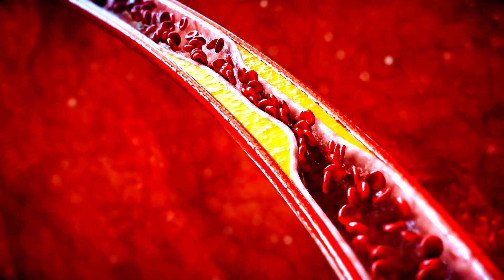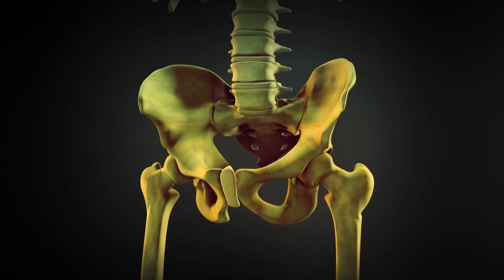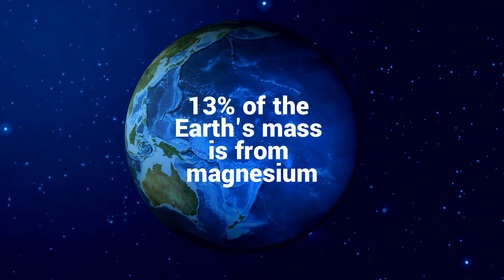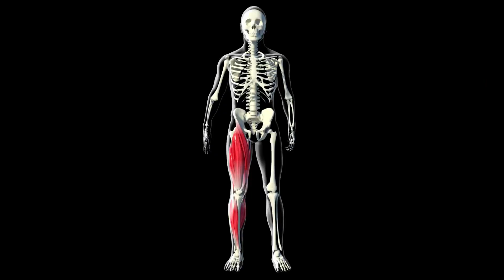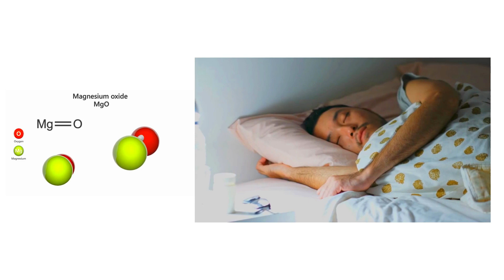Eye-Opening Truths About Magnesium | Surprising Facts.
Magnesium is one of the most important minerals in your body. It helps regulate a wide range of bodily functions, including muscle and nerve function, blood sugar levels, energy levels, and blood pressure. It is necessary to help metabolize protein and carbohydrates, electrolytes and calcium in the body. This is an important mineral that is needed for normal musculoskeletal and neural function. It helps the cells of these organs maintain their proper structure, facilitating their activity. Relaxing the muscles around your heart improves blood flow and reduces the risk of a heart attack or stroke. And in addition, it dilates your arteries to increase blood pressure. Magnesium also regulates blood sugar levels by helping release insulin from its storage sites in the pancreas.

CHAPTER:
00:00  Start
00:59  Magnesium ensures that we live a quality life.
01:09  All chlorophyll molecules have magnesium.
01:31  Our body contains about 4-6 teaspoons of magnesium.
01:49  Medications impact our magnesium status.
02:08  1/8 of hospitalized patients and 2-thirds of ICU patients.
02:31  13% of the Earth's mass is from magnesium.
02:52   Magnesium is the ninth most common element in the universe.
03:28   Magnesium was found in Magnesia.
03:59  The human body absolutely needs Magnesium.
04:21  Magnesium is a strong metal.